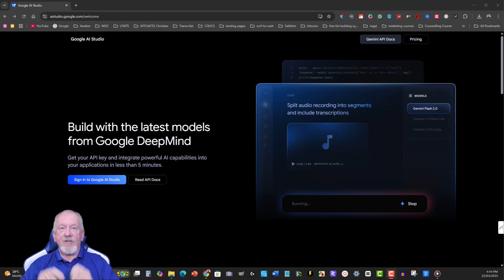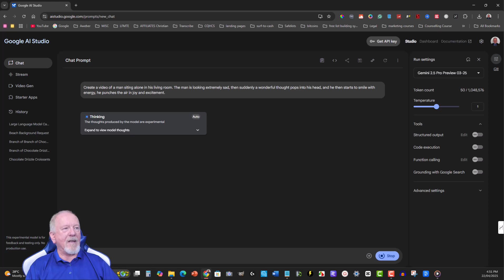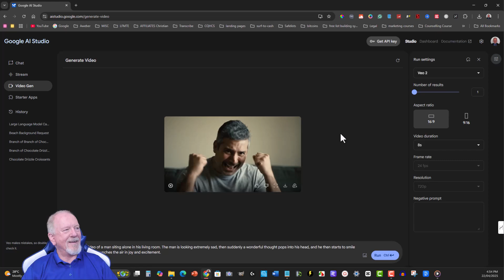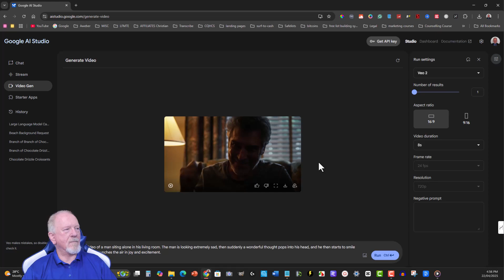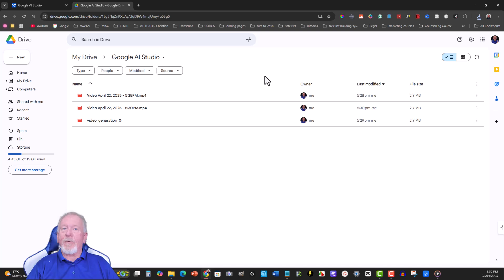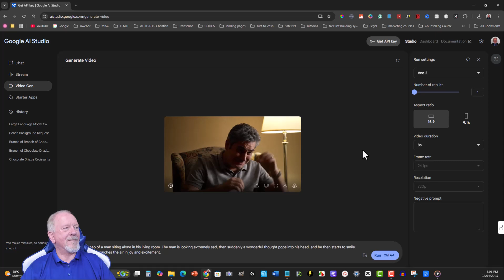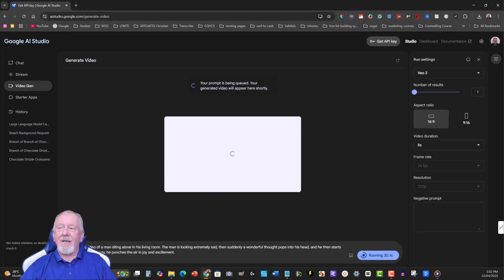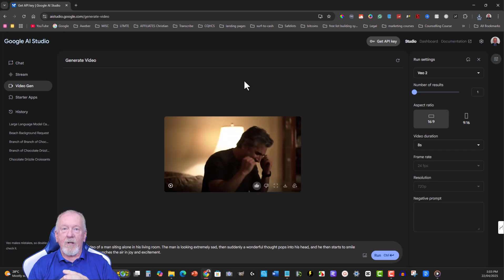This Is The Best AI Video Generator I Have Ever Seen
My goal is to help you create your digital product quickly and easily.
Hey guys, Henry Webster here from Product Creation Formula. In today’s video, I’m going to show you why This Is The Best AI Video Generator I Have Ever Seen. I’m talking about none other than the Google AI Studio AI Video Generator, and believe me, this tool is on a whole new level.

Whether you're looking for a text to video AI generator, an image to video AI free tool, or just the best AI video generator out there, this is the one you’ve got to check out. It’s completely mind-blowing. You can convert plain text into cinematic scenes using this text to video AI free tool, or even turn your pictures into short films with its image to video maker function.

I'll walk you through how to use this AI video generator free to create stunning visuals, and I’ll even show you how this text to video converter free stacks up against other tools. If you've ever searched for a video generator AI free from text, or wondered how to turn your ideas into videos with artificial intelligence, this is exactly what you need.

This new AI video generator, called Veo 2, is an AI tool that transforms your script or concept into a polished, professional video in minutes. It’s truly one of the best text to video generator AI tools I’ve seen, and easily ranks as the best text to video AI tool available right now.

I'll also touch on what makes this different from other AI lockup tools and why it’s changing the game for AI video creators like us. Whether you're into text to video, image to video, or just exploring the latest in AI tools, this video has something for you.

So if you’re curious about how to generate AI video, or you want to see what the best AI video generator really looks like, stick around, this one’s going to be worth your time!

Your support will go along way to allow me to continue to get
access to the latest AI so I can do reviews for you.

𝗕𝗼𝗼𝗸𝗕𝗼𝗹𝘁 My Favorite Low Content Supplier.

𝗣𝗶𝗰𝘁𝗼𝗿𝘆 If you would like to grab hold of 𝗣𝗶𝗰𝘁𝗼𝗿𝘆